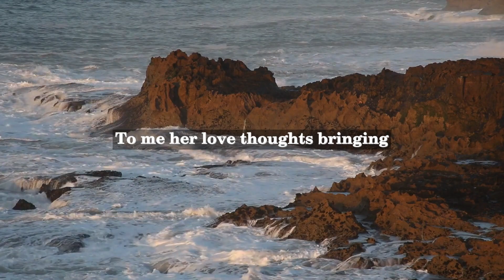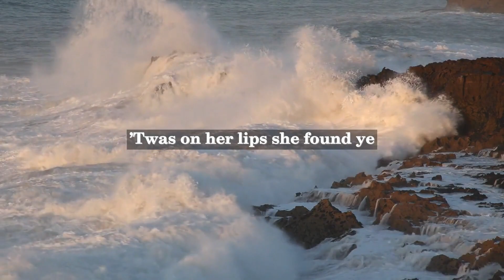Thomas Moore - The Gazelle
Thomas Moore (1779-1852) was an Irish poet, singer, songwriter, and entertainer. He was considered one of the most successful and influential literary figures of his time in Ireland and Britain. Moore's poetry often centered around themes of love, nature, patriotism, and nostalgia.

"The Gazelle" is a poem by Thomas Moore that was published in his collection of poems titled "Lalla Rookh" in 1817. The poem tells the story of a young Arab girl who falls in love with a gazelle, which is a wild antelope found in the Middle East. The poem was well received by critics and readers, and it has remained a popular piece of romantic literature.

Moore's poetry was known for its musical qualities, and many of his poems were set to music and sung as songs. In addition to poetry, Moore wrote numerous songs and ballads, including the famous "The Minstrel Boy" and "Believe Me, if All Those Endearing Young Charms." He also wrote political and social commentary, and was a notable advocate for the rights of Irish Catholics during a time of political upheaval in Ireland.